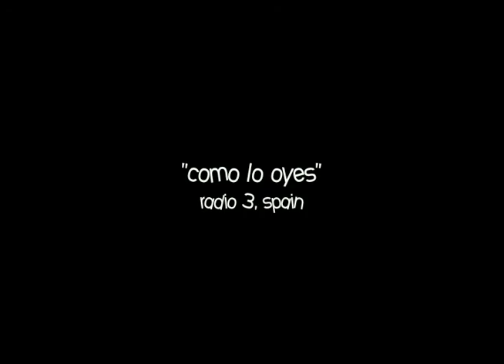Luthea Salom - Happy on Radio 3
video description: luthea plays her new acclaimed song "happy" live on "como lo oyes" (radio 3) broadcast live nationally for all of spain.